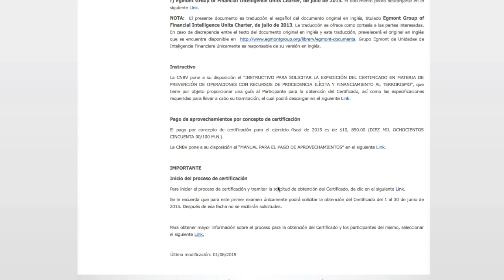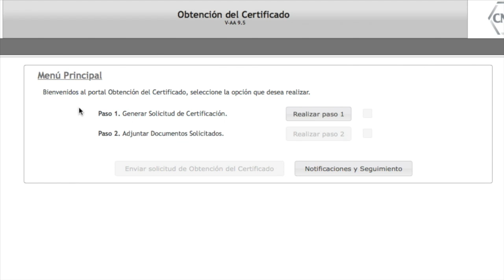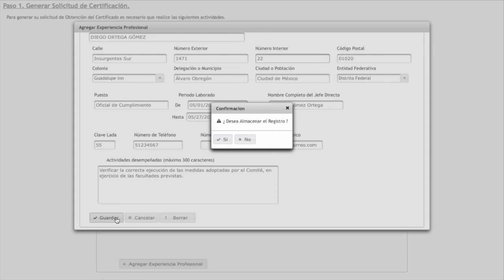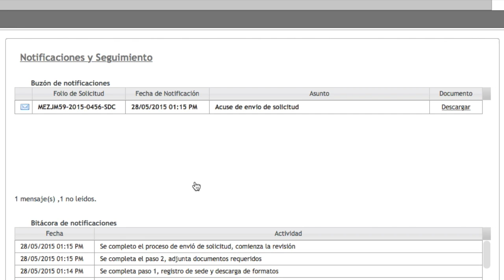INICIO DEL PROCESO DE CERTIFICACIÓN EN PLD/FT 2015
Tutorial preparado por la Comisión Nacional Bancaria y de Valores con el objeto de auxiliar a los participantes a iniciar el proceso de certificación en PLD/FT y tramitar la solicitud de obtención del Certificado.